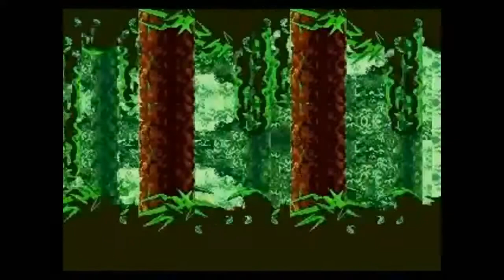My Top 10 Sonic The Hedgehog Games!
Well here it is, guys & gals: my first top 10 video! Namely, my top 10 favourite Sonic The Hedgehog games! Please be sure to leave your top 10 Sonic games in the comments, and please let me know what you thought of the video. Cheers!

Top 10 sonic the hedgehog games| Top 10 sonic games| Top 10 sonic the hedgehog video games| Sonic the hedgehog| stephenson99| top 10| Sonic the hedgehog video games| best sonic the hedgehog games|